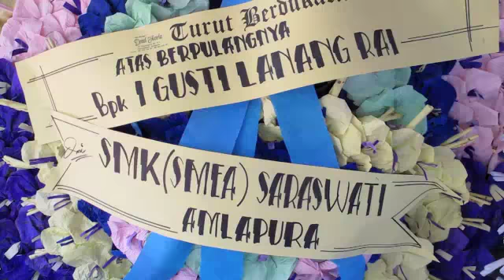Penyiraman I Gusti Lanang Rai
Gusti Rai's father's